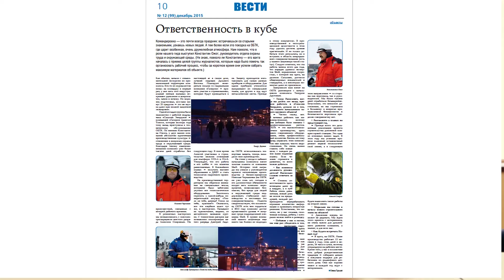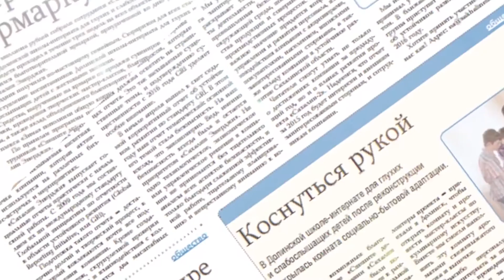Вести Сахалин Энерджи